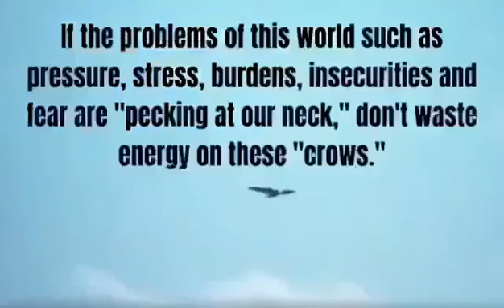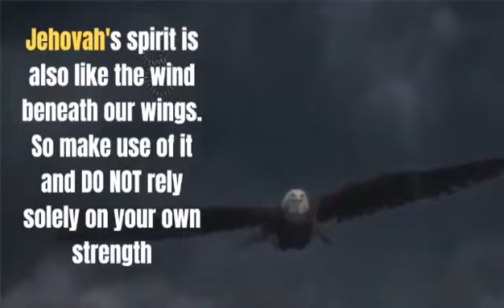The only bird that dares to peck an eagle is the crow. The crow sits on the eagles back.